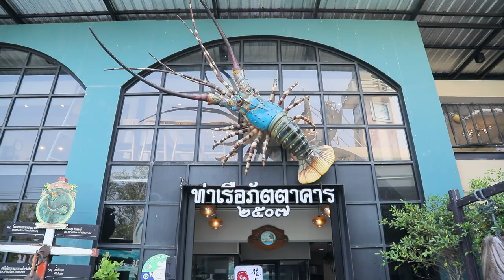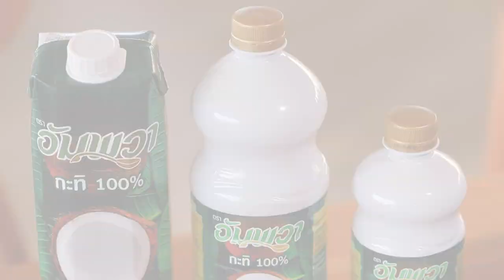อาจารย์ยิ่งศักดิ์ แกงคั่วปูเนื้อใบชะคราม อัมพวาจุดประกายเมนูสร้างสรรค์ | คุกกิ้งกูรู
▲Line @yingsakfood